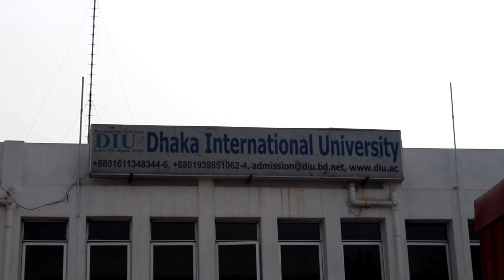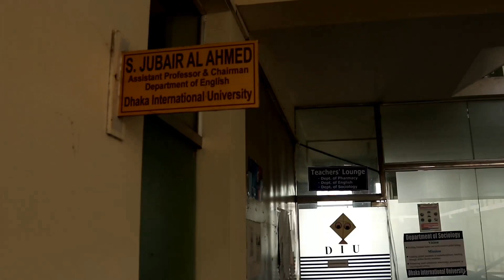Dhaka international university 2021ll most beautiful campus in Dhaka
university,dhaka
dhaka international university permanent campus
dhaka international university (college/university)
international university,private university
dhaka international,daffodil international university dhanmondi campus,dhaka international university campus,dhaka international university course fee
dhaka international university total cost
dhaka international university credit fee
dhaka international university tuition fee

Dhaka International University / ঢাকা ইন্টারন্যাশনাল ইউনিভার্সিটি or DIU is a non-government institution in Dhaka, Bangladesh. It is one of the top 20 general private universities in Bangladesh.[citation needed] The university was established on 7 April 1995 by the Private University Act 1992. The founder of DIU is Alhaj Professor Dr. A.B.M Mafizul Islam Patwari and the vice chancellor is Professor Dr. K. M. Mohsin.

Contents
1 History
2 Academic session
3 Departments
4 Research Cell
5 Hostel
6 References
History
The initial planning began in 1994 but the university was established in 1995. In fact, DIU takes the initiative strongly for the creation of non-government universities and supports the initiative of the Government of Bangladesh. It is now operated as a government-approved university under the Non-Government University Acts of 1992 and 1998.

It is operated as a non-profitable institution and offers strict academic disciplines. The late Alhaj Prof. Dr. A.B.M Mafizul Islam Patwari is recognized by the Government of Bangladesh as the founder of the university.

Academic session
The academic year of some degrees of DIU comprises two semesters. Each semester consists of 26 weeks.

Winter semester: January–June
Summer semester: July–December
& the academic year of some degrees of DIU comprises three semesters. Each semester consists of four months.

Spring semester: January to April
Summer semester: May to August
Fall semester: September to December
Departments
Department of Computer Science and Engineering (CSE)
Department Of Electrical, Electronics, & Telecommunication Engineering (EETE)